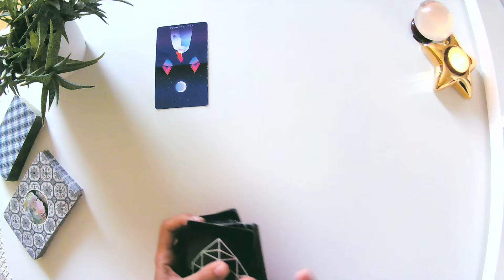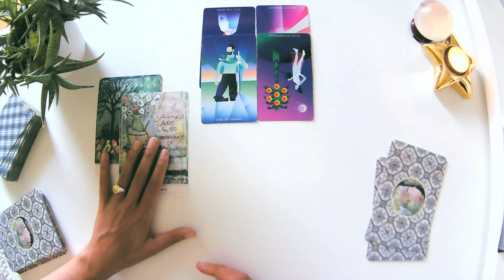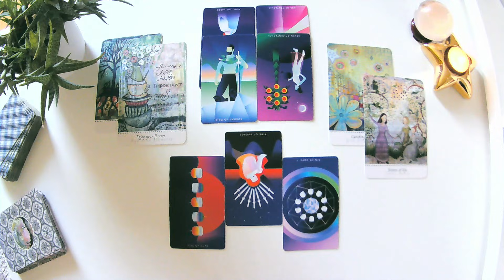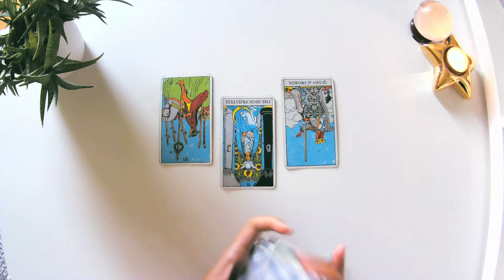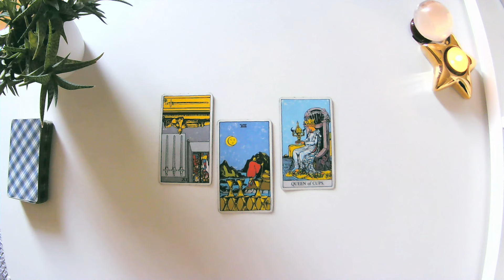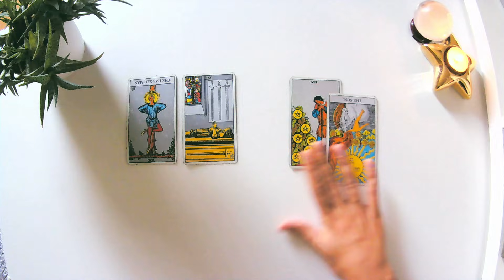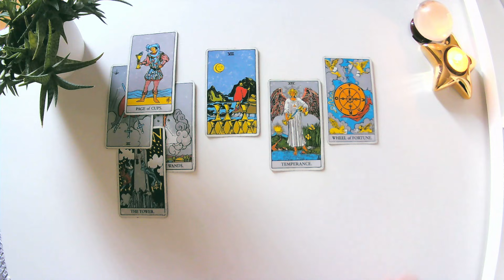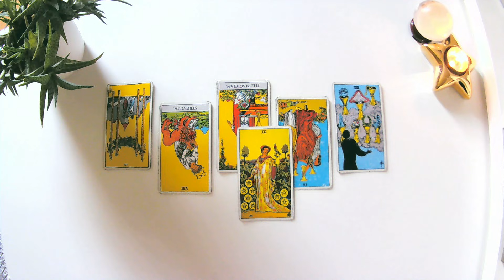ENERGIA GENERALE-TUTTI I SEGNI. LUNA 07settembre-05ottobre 2021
💜VUOI COMPRARE I TAROCCHI ORACOLARI DI KARMA ROSSO?😉
ecco dove puoi acquistarlo:

[Per quelli che hanno bisogno di un aiuto con il procedimento dell'ordine:
-Decidi la quantità ("quantity")
-Clicca  "ADD TO CART"
-Clicca "GO to CHECKOUT"
-Seleziona "Check out as guest"
-Inserisci i tuoi dati e il tuo metodo di pagamento
-Clicca "SUBMIT ORDER" e segui le indicazioni per il pagamento con l'opzione personale che hai selezionato]

💖VUOI CONTRIBUIRE AL CANALE OFFRENDO IL GIUSTO MATERIALE?